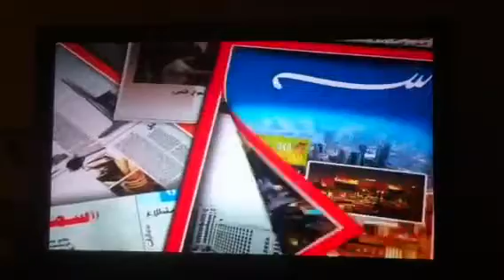Waleed Moosa Hussain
Waleed Moosa Hussain interview on sama Dubai tv